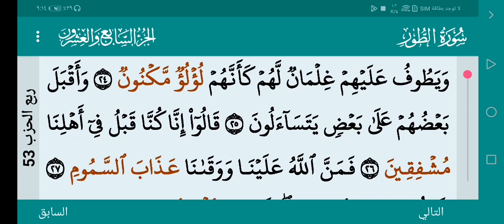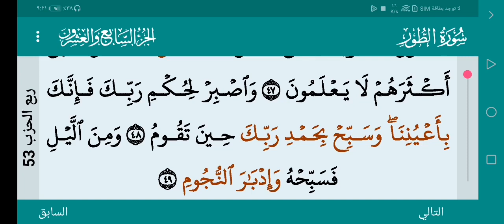سورة الطور ٦ مارس ٢٠٢٣